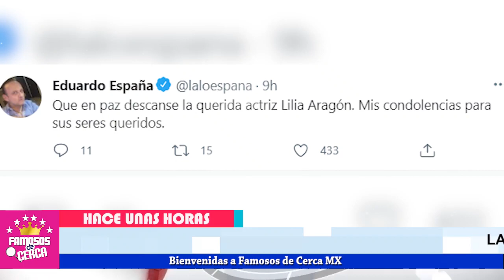🖤🎚️ 𝗣!𝗘𝗥𝗗𝗘 𝗟𝗔 𝗩!𝗗𝗔 𝗙𝗔𝗠𝗢𝗦𝗔 𝗔𝗖𝗧𝗥𝗜𝗭 / Luto En La Televisión ( 𝗨𝗟𝗧𝗜𝗠𝗔 𝗛𝗢𝗥𝗔 ) 😭🎚️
NOS DEJA / HACE POCAS HORAS / DESCANSA EN PAZ

 BIENVENIDOS!!!
chismes de farandula
escandalos
De primera mano
noticias
famosos mexicanos
mexico
el gordo y la flaca
estados unidos
farandula 2021
entretenimiento
farandula mexicana
chismes de famosos 2021
ventaneando
famosos
un nuevo dia
espectaculo
Hoy

¿Quién es Lilia Aragón?
¿Qué murió Lilia Aragón?
¿Qué le pasó a Lilia Aragón?
¿Quién se murio de Televisa?
Guillermo Murray
¿Quién murió de TV Azteca hoy 2020?
¿Cómo murio Zabludovsky?
¿Qué famoso murió 2021?